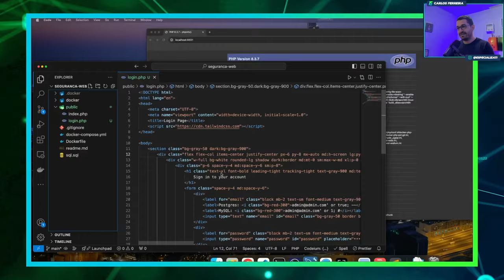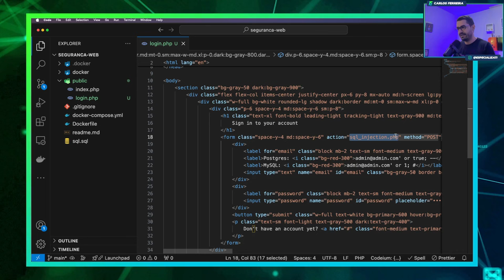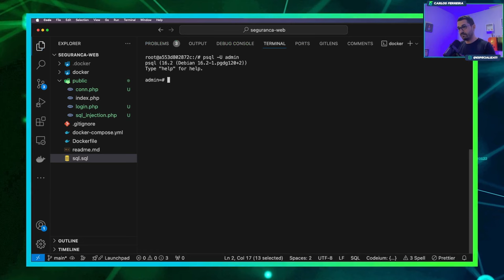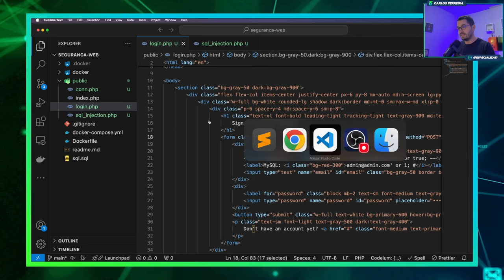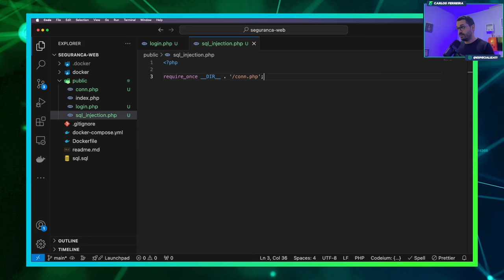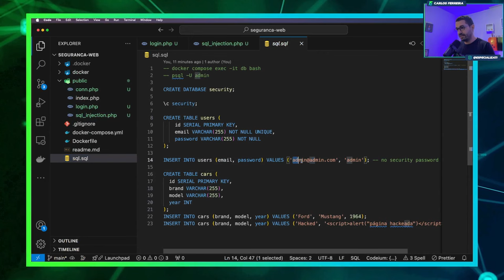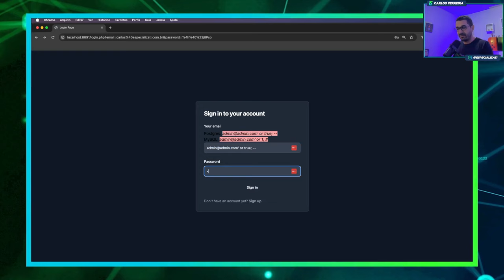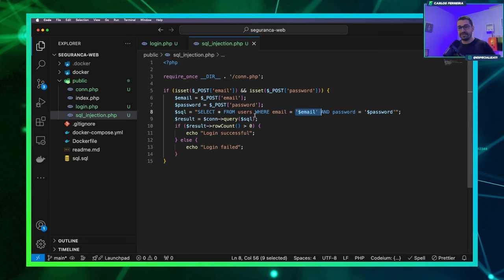Curso de Segurança em Aplicações WEB - aula SQL Injection na Prática